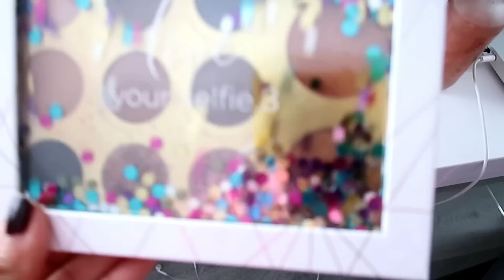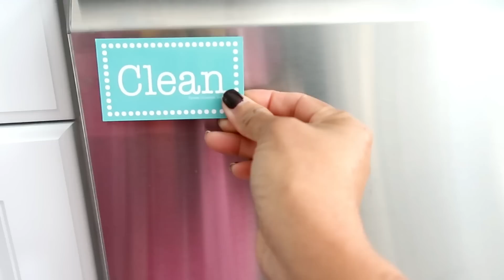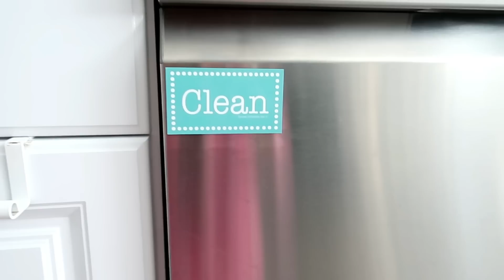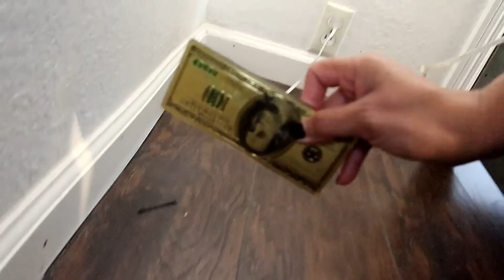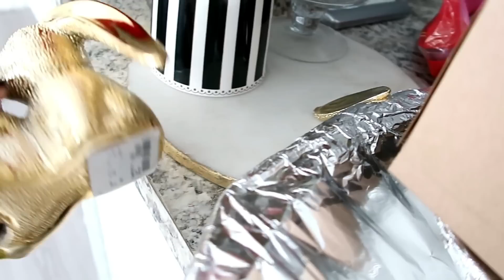ENCONTRE UN PRODUCTO EXCELENTE PARA EL ROSTRO - DIA DE LIMPIEZA - Silvia en tu vida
Hola misReynas hermosas hoy les traigo un vlog de mi vida diaria 💕 espero les guste 👍🏼 .

Enlace del joyero

Enlace del Iluminador suero para el rostro

Enlace de la BB cream para el rostro

Enlace del Rimel

Enlace del cepillo para los trastes

Enlace de los organizadores para el refrigerador

ENLACE DE LA MEJOR MAQUINA PARA MASSAJES

ENLACE DE LA LUZ PARA LOS VIDEOS

Enlace del frutero que tengo en mi cocina

Enlace del libro que tengo en mi sala

Enlace del cafe bajo en acido

Enlace del vaso rosita

I received this product complimentary from PUR The Complexion Authority.

I received this product complimentary from Patchology.

Todos el equipo que uso para mis videos esta aquí en este enlace de mi tienda en Amazon 📌

Aquí puedes encontrar Todos los productos mencionados en mis videos, solo dale click al enlace

Mis productos favoritos de Amazon donde Encontraras mis productos FAVORITOS

Aquí te dejo unos videos que te van a ayudar a mantener tu hogar siempre limpio:

ENLACE DE ALEXA PARA QUE ESCUCHES TU MUSICA

ENLACE DE LOS DESIZADORES DE MUEBLES

ENLACE DE MI MESA DE ESCRITORIO

ENLACE DE LAS CORTINAS

ENLACE DE LAS FUNDAS

ENLACE DE RAMO DE FLORES

Mi Diffuser FAVORITO

Aqui les dejo el enlace de un Diffuser Economico

Trapeador para piso

Mi trapeador para Piso FAVORITO

Enlace para las botellas para preparar tus limpiadores

Camara que uso para mis videos

Enlace de Mascara para pestanas

Enlace de la aspiradora que uso en el video

❤️No simper podemos hacer grandes cosas, pero si podemos hacer cosas pequeñas con gran amor ❤️ * Madre Teresa de Calcuta